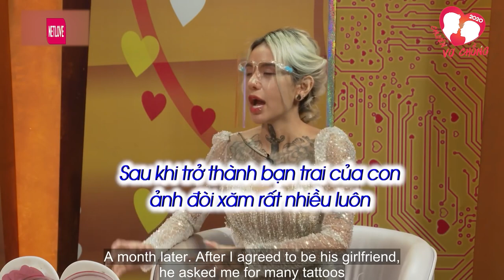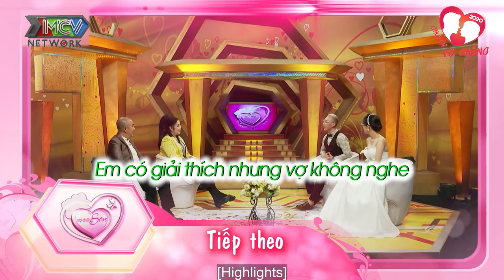2 vợ chồng NÓNG TÍNH, chồng thì ĐẤM tường vợ thì TÁNG vào mặt chồng | Chuyện Vợ Chồng